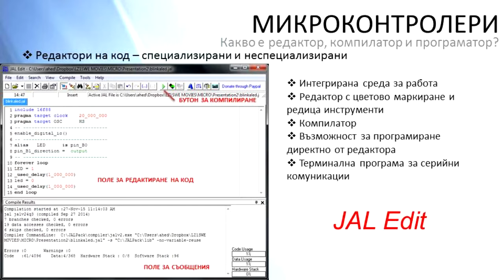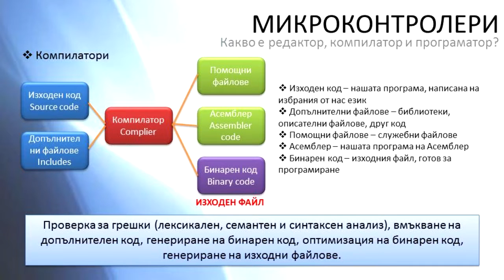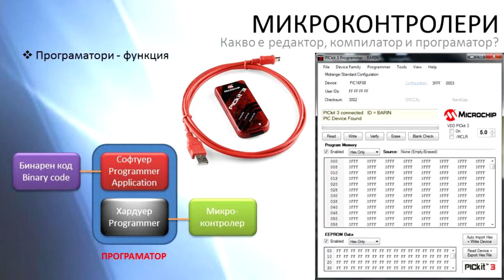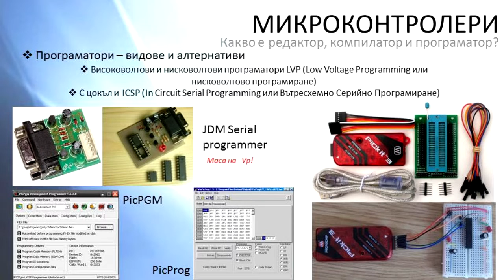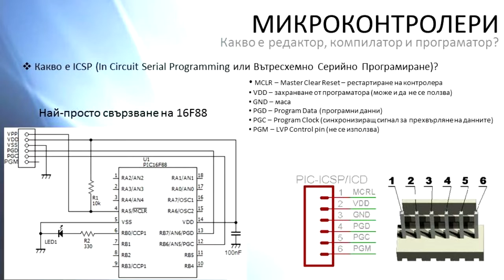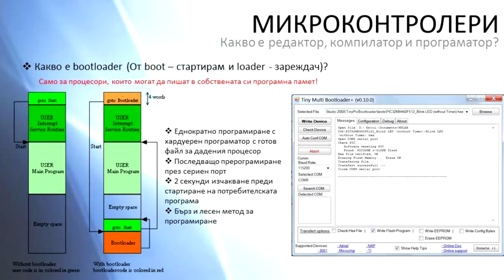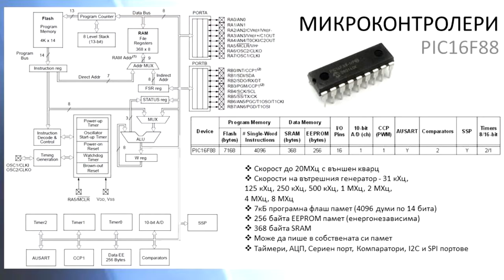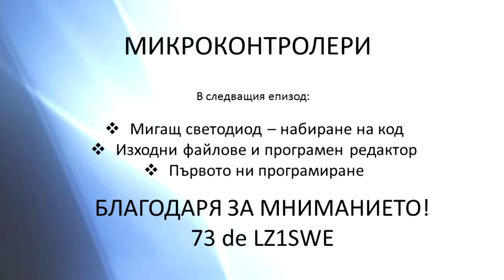Микроконтролери - част 2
Мигащия светодиод
Как се създава код? Как се програмира?
Редактори на код, компилатори и програматори. Развойна система RCe100 с PIC16F88.